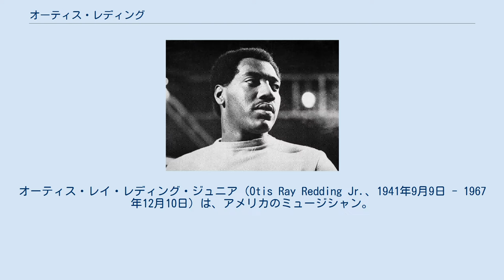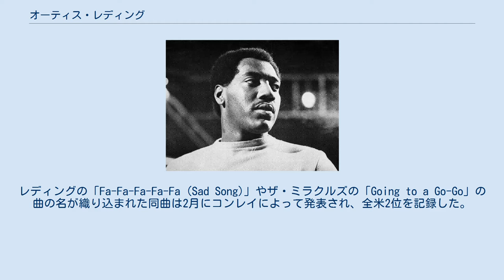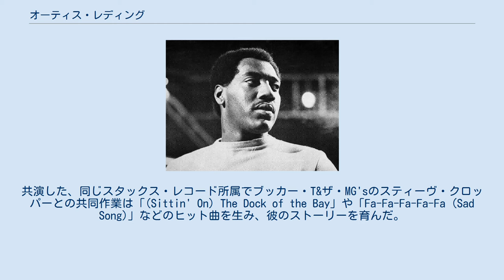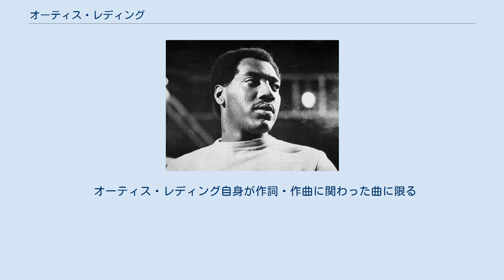オーティス・レディング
スタックス・レコードのアーティスト
オーティス・レイ・レディング・ジュニア（Otis Ray Redding Jr.、1941年9月9日 - 1967年12月10日）は、アメリカのミュージシャン。
独特の歌唱法でソウルに多大な影響を与えた。
 1960年代初頭にジョニー・ジェンキンズのパイントッパーズで音楽活動を始め、ソロ・シンガーとして契約後1962年に「ジーズ・アームズ・オブ・マイン」を発表（R&Bのチャートで最高位20位、Billboard Hot 100で85位と人気を博す)、この歌をきっかけに1964年スタックス傘下のヴォルトからアルバム『ペイン・イン・マイ・ハート』を発表、アメリカ国内でアトランティック・レコードのもとで全国流通を果たす。同年、ブッカー・T&ザ・MG'sのスティーヴ・クロッパーと共同制作した「ミスター・ピティフル」は、R&Bシングル・チャートで最高位10位、Billboard Hot 100で41位となるヒットとなった。生前のシングルレコードで最も評判を呼んだのは、ジェリー・バトラーとの「愛しすぎて」で、R&Bのシングル・チャートで2位を記録して彼のキャリアの中で最も高い評価を得る作品となり、続く「リスペクト」（後にアレサ・フランクリンによるカヴァーが大ヒットする）はR&Bチャートで4位を記録した。
その後、「アイ・キャント・ターン・ユー・ルース」、「サティスファクション」（ローリング・ストーンズのカバー）といった曲がヒットして、古いラブ・ソングをカバーした「トライ・ア・リトル・テンダネス」は、1966年の代表曲となった。
 1967年初め、アーサー・コンレイと「スウィート・ソウル・ミュージック」を共作。
レディングの「Fa-Fa-Fa-Fa-Fa (Sad Song)」やザ・ミラクルズの「Going to a Go-Go」の曲の名が織り込まれた同曲は2月にコンレイによって発表され、全米2位を記録した。
同年6月、モントレー・ポップ・フェスティバルに出演。
このフェスティヴァル出演後、喉の異変を訴え、ポリープが見つかり医者から2ヶ月間歌う事を禁じられ、後の曲調の変化に大きな影響を与えた。
 白人のロック・ミュージシャンが多数出演するモントレー・ポップ・フェスティバルにオーティスが出ることについて、当初は難色を示す者が多かった。
オーティスが使用していたアンプは、ザ・フーやジミ・ヘンドリックスが使用していた大音量のものとは比較にならない程貧弱なものだったが、黒人のソウル・ミュージシャンとして同フェスティバルに出演したオーティスは大観衆の心を虜にし、音楽に人種の壁はないことを示し、大喝采を浴びた。
共演した、同じスタックス・レコード所属でブッカー・T&ザ・MG'sのスティーヴ・クロッパーとの共同作業は「(Sittin' On) The Dock of the Bay」や「Fa-Fa-Fa-Fa-Fa (Sad Song)」などのヒット曲を生み、彼のストーリーを育んだ。
 1967年12月10日、オーティス・レディングとバーケイズのメンバー5人、マネージャー及びパイロットの8名の乗った双発機「ビーチクラフト モデル 18」が、次の公演地であるウィスコンシン州マディソンに向かう途中、濃霧で滑走路を見失い近くの凍結したモノナ湖 スコーベイエリアに墜落。
トランペットのベン・コーリーを除く7人が死亡した。
盟友のジェームズ・ブラウンは、自家用飛行機で移動する事の危惧を訴えていたという。
 事故の3日前に録音された「ドック・オブ・ベイ」は、翌年のビルボードで、1968年3月16日に週間ランキング第1位を獲得し、オーティスにとって唯一のビルボード誌週間ランキング第1位の曲となった。
それまでの曲調とは違うため、スタックス側やベーシストのドナルド・ダック・ダンは戸惑っていたが、本人がシングル化をレコーディング中に望んでおり、「俺の初めてのナンバー・ワン・ソングになるぜ」と語っている。